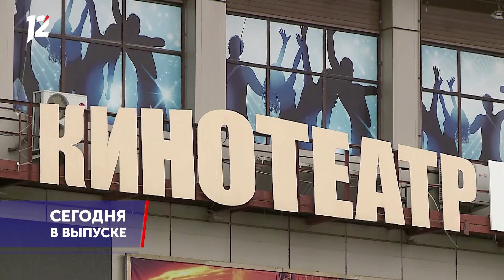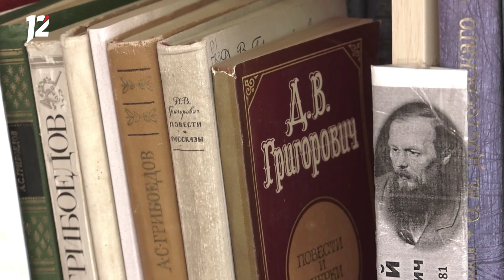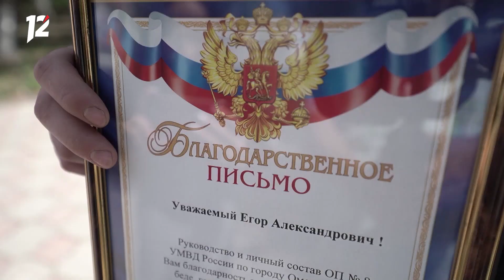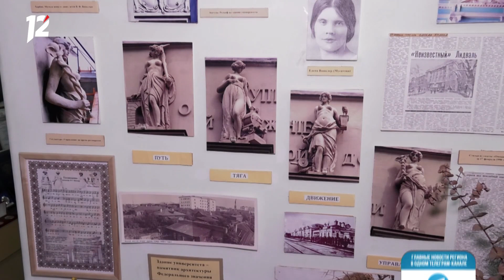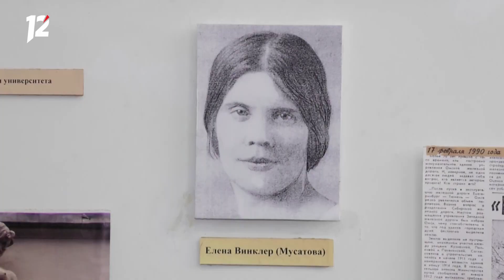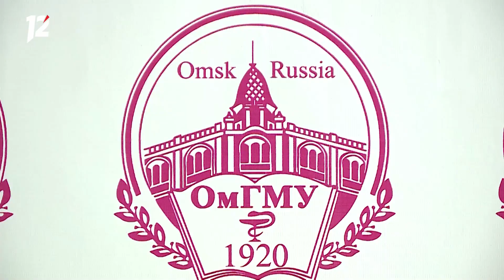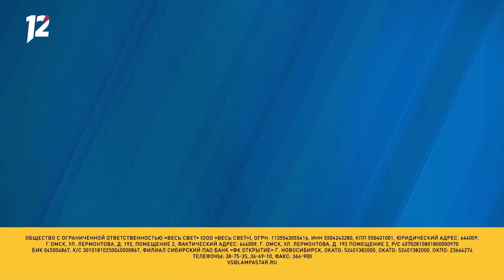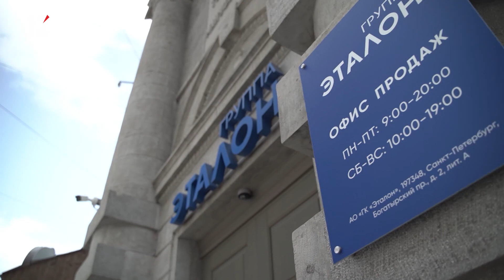Омск: Час новостей от 20 мая 2022 года (14:00). Новости